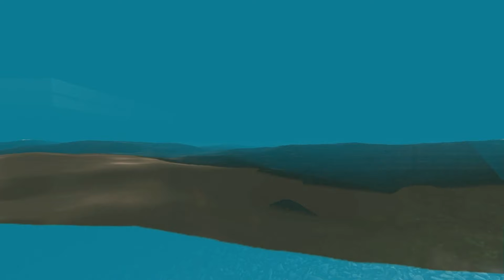Rumah Minimalis - Bruce Wayne Lake House - Visualization Lumion 8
Inspired from Batman V Superman Bruce Wayne Lake House.

Modeling by : @Badrut_putra